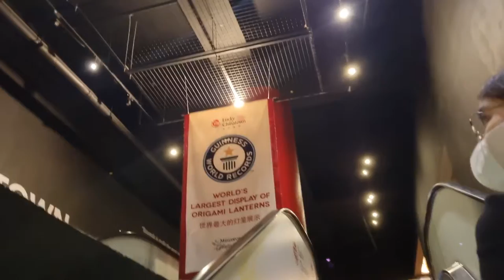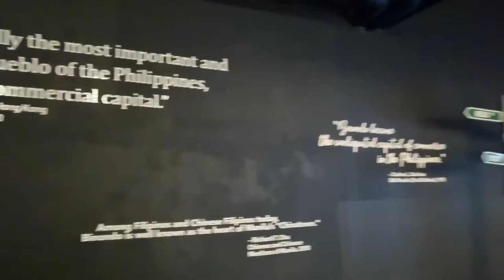Let's go to Chinatown! Binondo Food Trip 2022! | angelicalouisegb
Places we went to:
📍Dong Bei Dumplings
 -Xiao long bao P180
 -Kuchay Dumplings P200
📍CHUANKEE
  -Beef Wonton Mami P200
  -Pork Asado P140
📍Lucky Chinatown Mall
📍Lord Stow's Bakery
-Egg tart P320
📍Eng Bee Tin
📍Ramen Nagi
-Nagi Kiddie P30

-- TIMESTAMPS --

00:00 Introduction
00:20 Dong Bei Dumplings
02:18 Chuankee Restaurant
02:43 Eng Bee Tin
02:46 Binondo Church
02:54 Lucky China Town
04:27 Lord's Town Bakery
04:35 Ramen Nagi